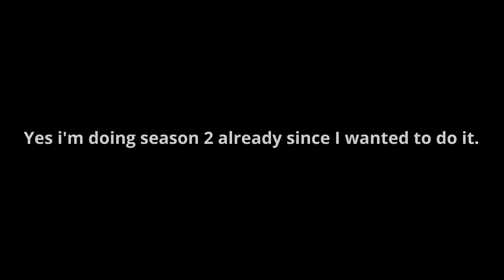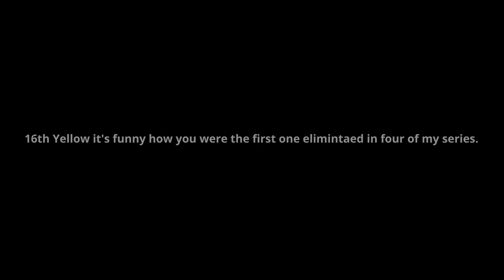The Amazing Marble Race Season 2 Part 1